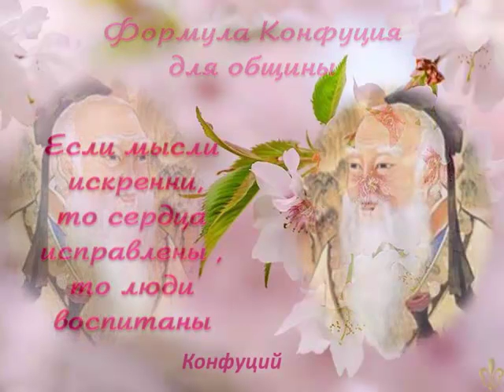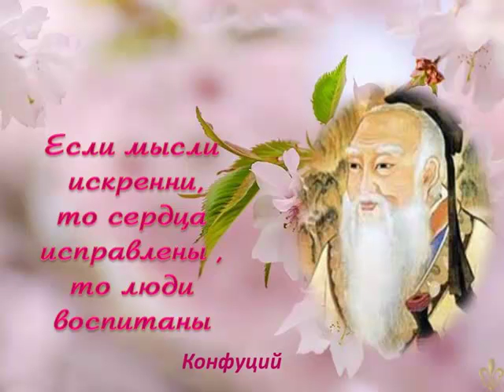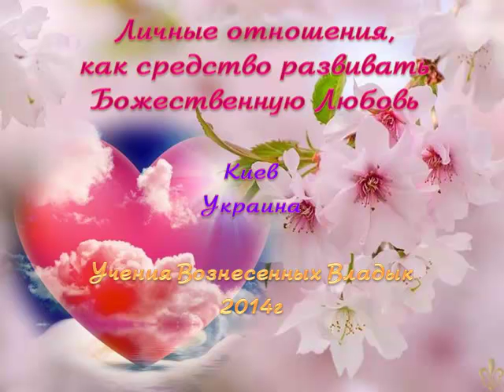Отображение осознание себя.как Бога и семьи.Часть 3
Великий мир духовной реальности никогда не может отражаться в одном человеке или в нескольких... Только когда человек снимает свою собственную маску и маски других людей, он приходит к пониманию истинного братства.
Сентиментальность очевидна, когда люди любят себя и свое собственное отражение в других людях. Испытывая сочувствие к другим людям, они говорят: «О, Боже, я сочувствую». И очень часто, когда эти «другие» в серьезном затруднительном положении, они становятся мучениками в глазах многих.